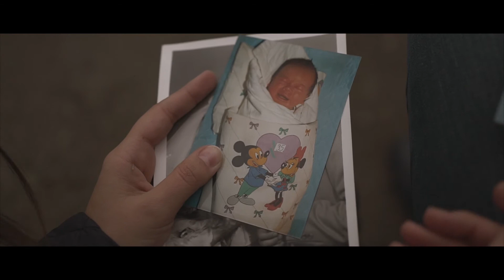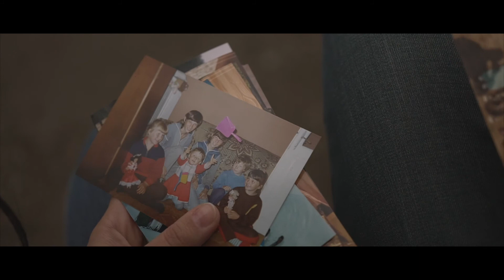Edyta i Michał podziękowania